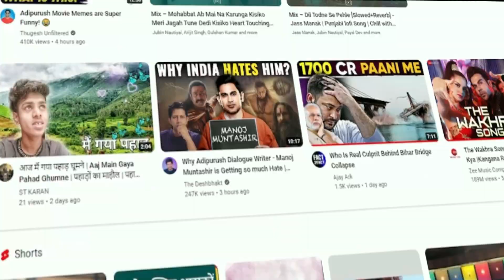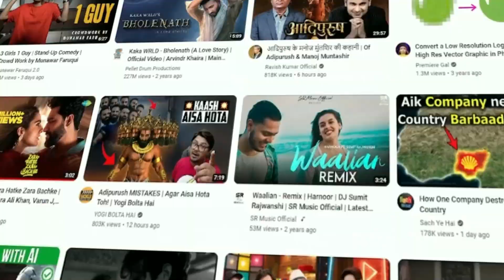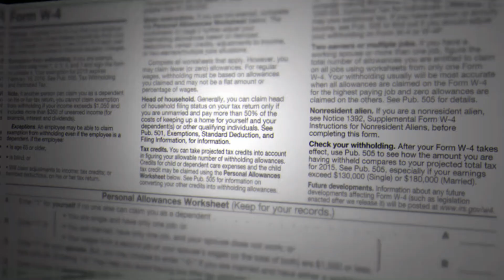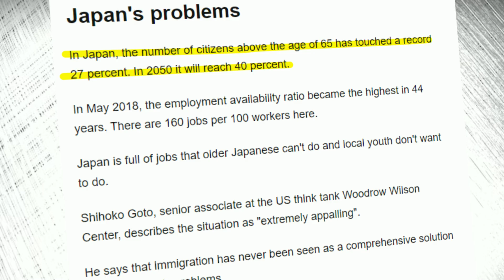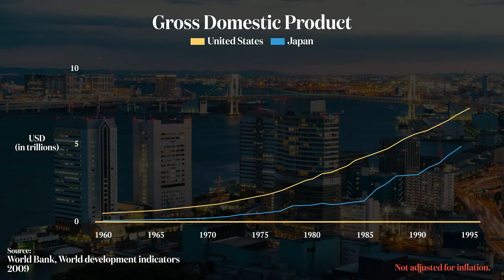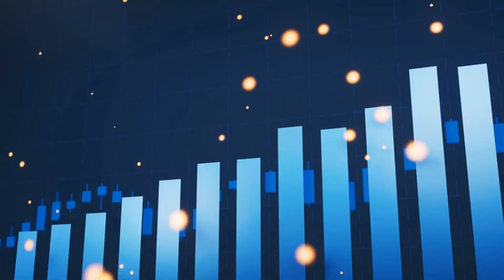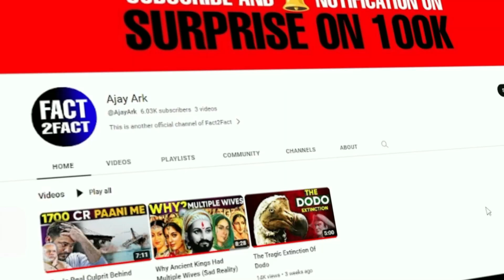The Real Reason Why Japan Has Millions Of Empty House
Why Japan Has Millions Of Empty House?